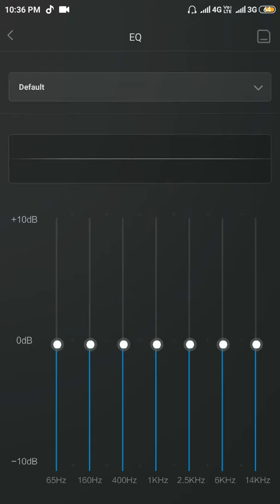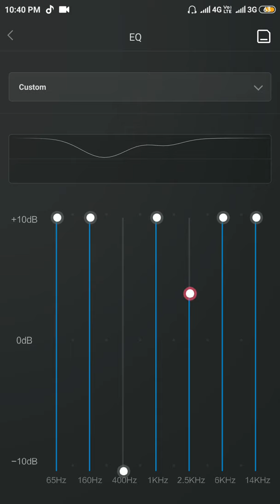TOM AND JERRY Satbir Aujla | Satti Dhillon | New Punjabi Songs 2019 |BHAI KA CHANNEL H